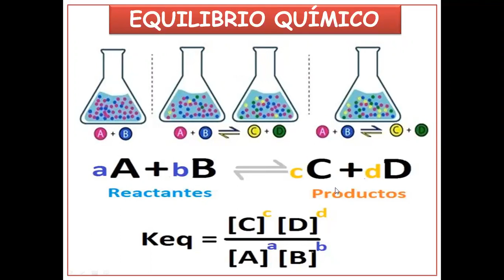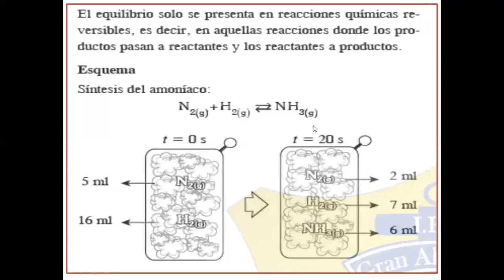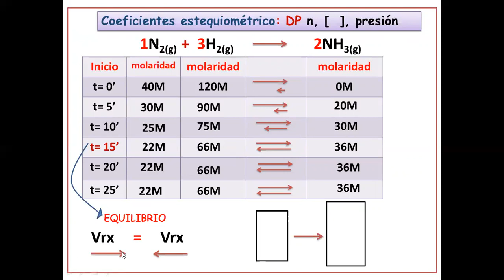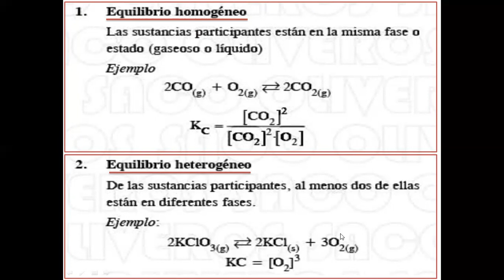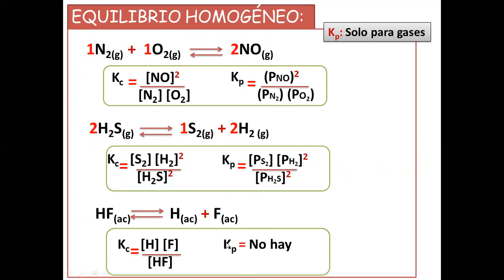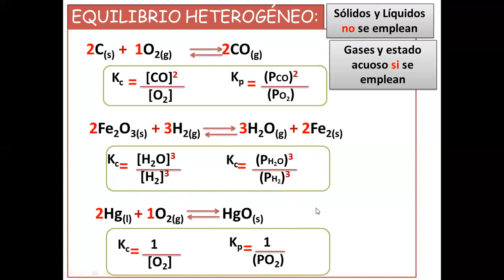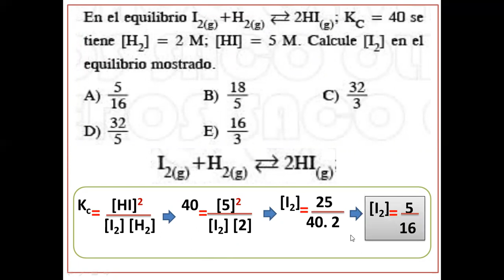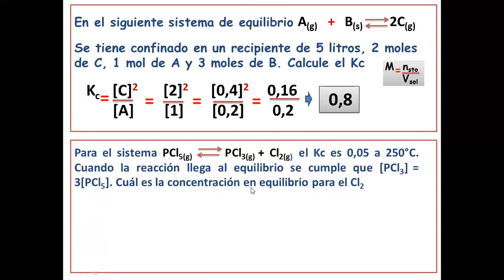SECUNDARIA| EULER | QUÍMICA| 16° CLASE| EQUILIBRIO QUÍMICO| PROF: LUIS CASTILLO| 25-09